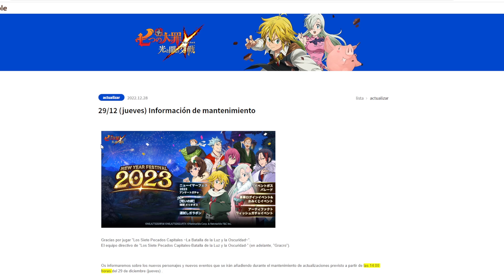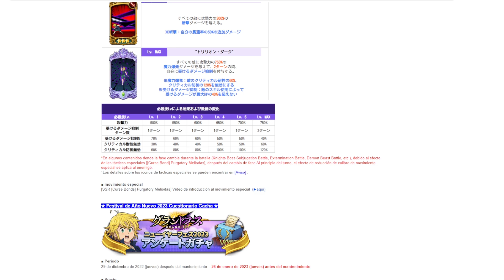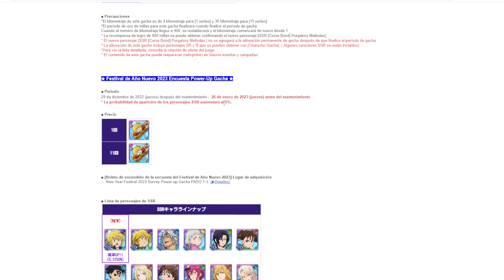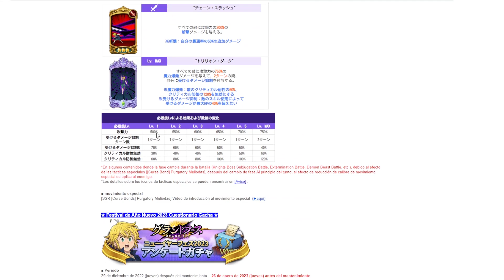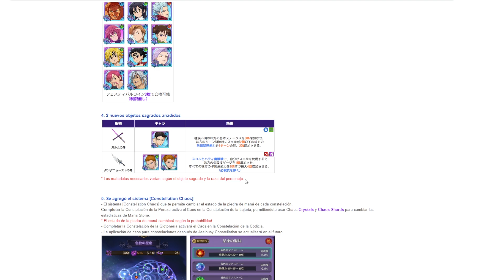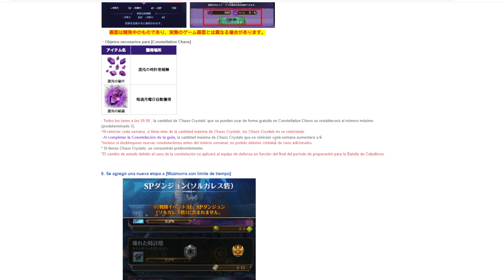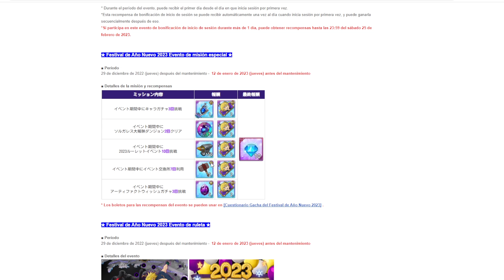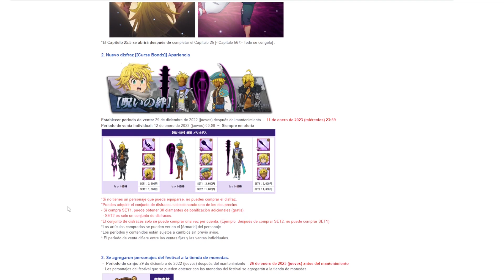Todo Sobre La Nueva Actualización del Nuevo Meliodas / The Seven Deadly Sins: Grand Cross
Hola gente estamos en un nuevo video de 7ds o The Seven Deadly Sins: Grand Cross en el cual  jugare partidas de pvp o hablare sobre nuevas actualizacion que se viene a Grand Cross y pues bueno ojala les encante el contenido que los voy a traer cada dia.